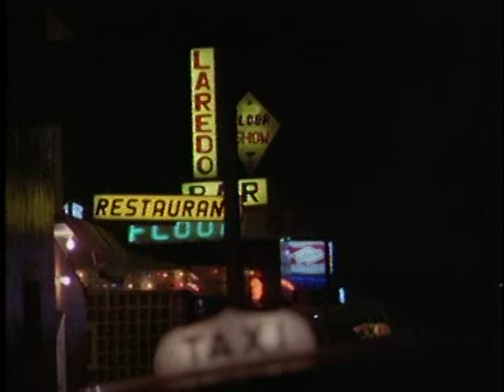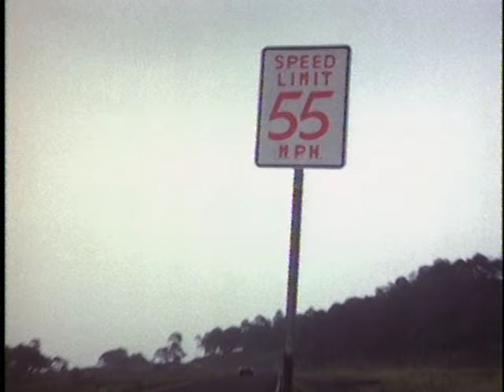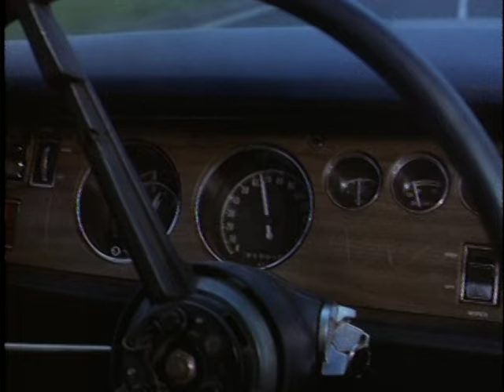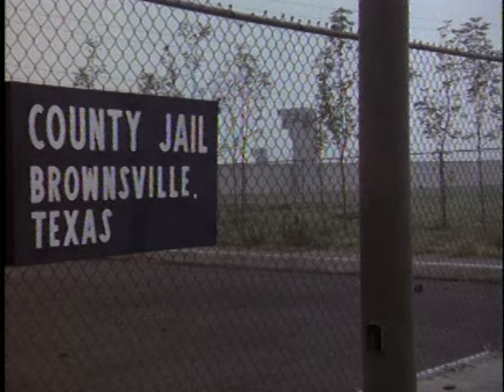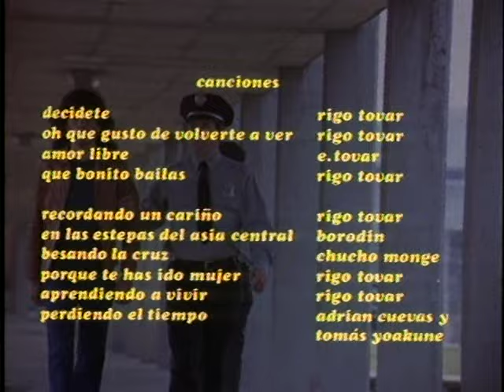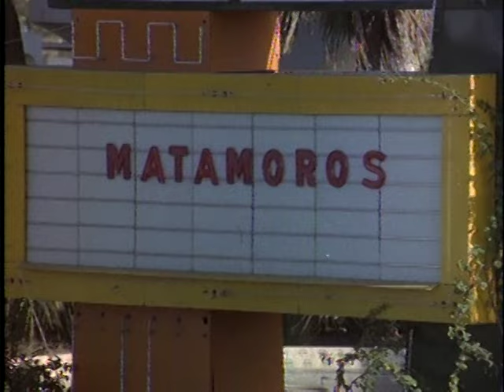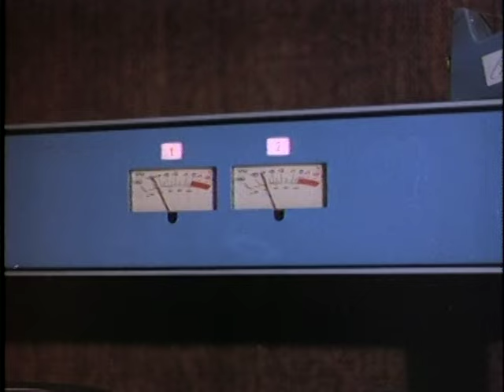Película de Rigo Tovar - VIVIR PARA AMAR del año 1979 - parte 1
Material compartido por Eduardo Calderón

Youtube no tengo los derechos